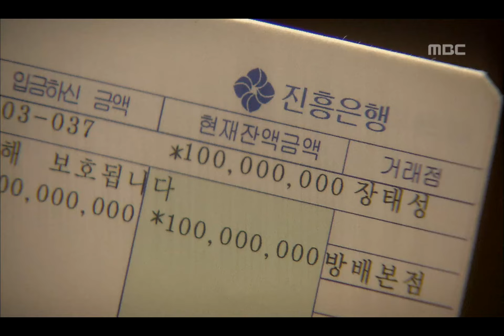Sea of Ambition, 2회, EP02, #03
Sea of Ambition(내 여자) 2회 EP02 2008/07/27 MBC TV Republic of Korea

태성이를 맞을 준비를 하는 중한, 4년 전을 회상하는 태희